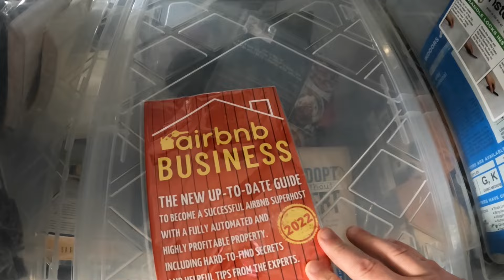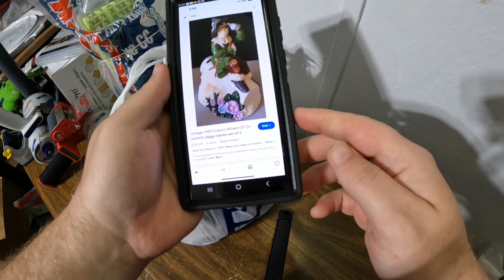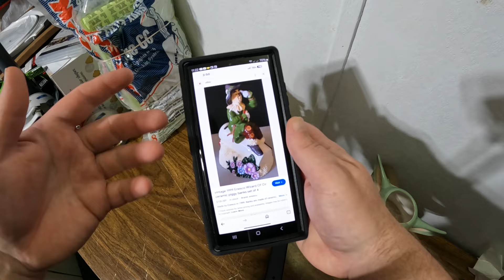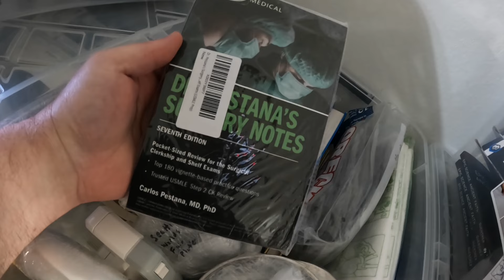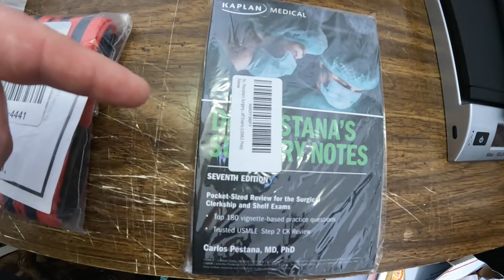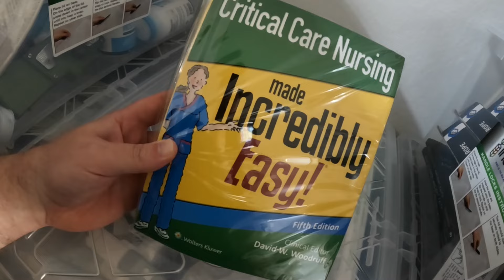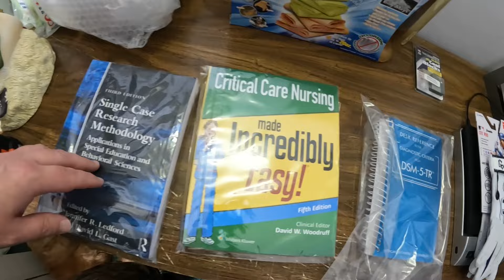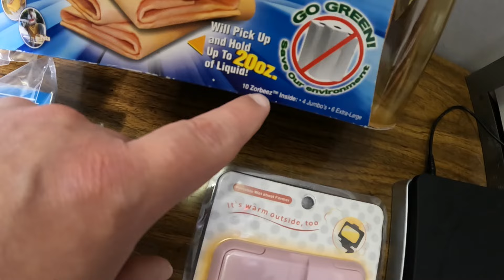Should You Use A Draft Bank On Ebay?